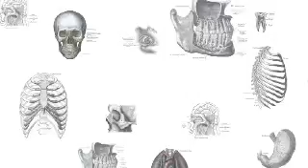Drinking during pregnancy affects learning ability in the fetus - IN60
From Belfast -A new report published in Alcoholism: Clinical & Experimental Research finds that drinking during pregnancy impairs learning ability in the fetus. Researchers studied 78 pregnant women, playing a loud sound next to the womb in order to initiate habituation in the fetus--a response that demonstrates the central nervous system's ability to respond to stimuli. Results showed that fetuses of mothers who drank took much longer to respond and to habituate.

From New York - Child mortality rates have dropped significantly in the past 20 years, according to a report released by UNICEF. Researchers found a 41% decline in deaths among children under 5 since 1990, though nearly 7 million still die annually.

From Southampton - Researchers from the University of Southampton have developed a new test better at identifying doping in athletes. The test measures two proteins in the blood that respond to the use of growth hormones. Successfully used following the 2012 London Olympics, the blood test is able to measure drug misuse over a longer period of time than previous tests.